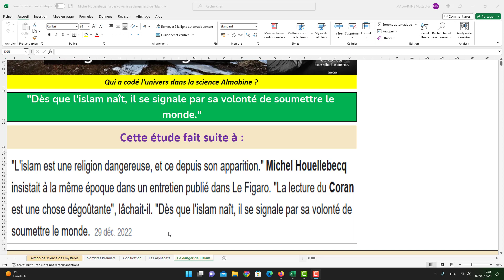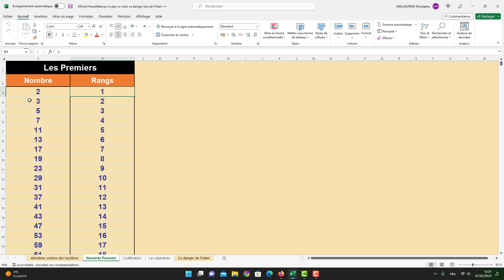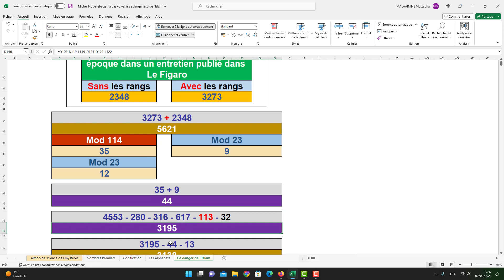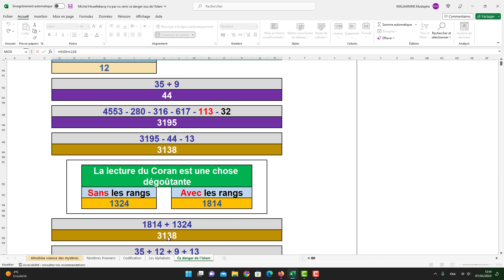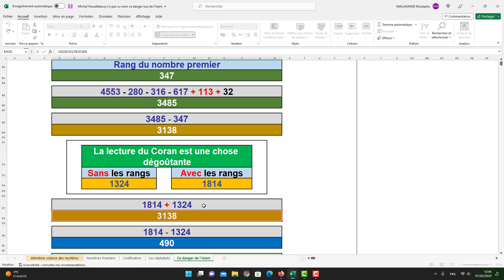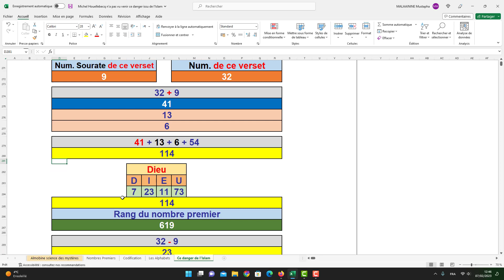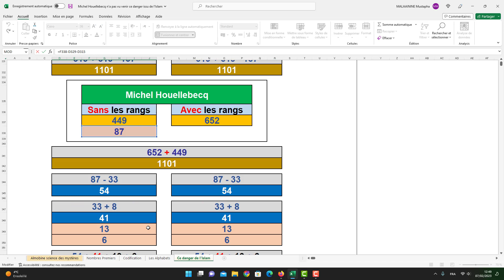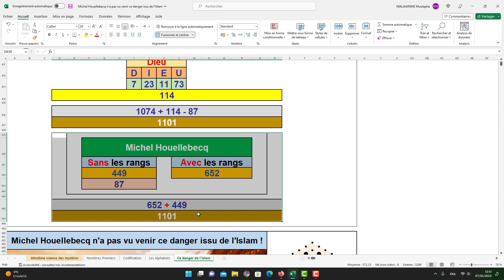Michel Houellebecq n'a pas vu venir ce danger issu de l'Islam !